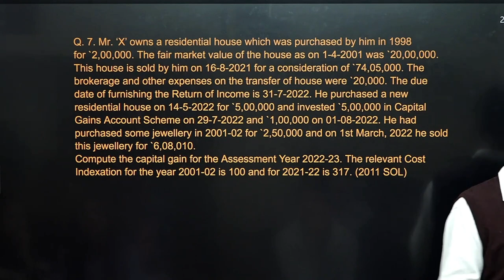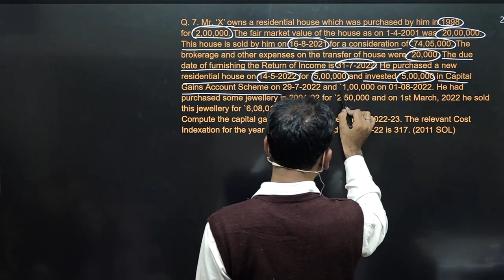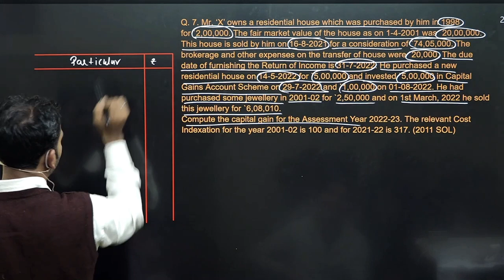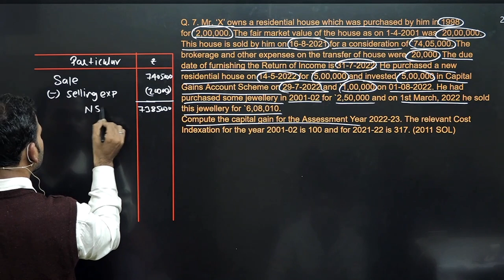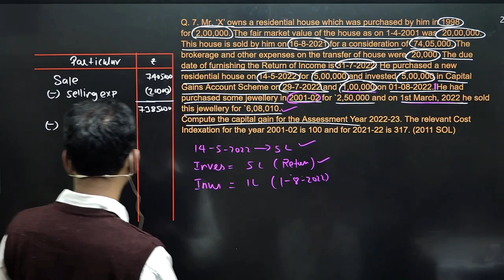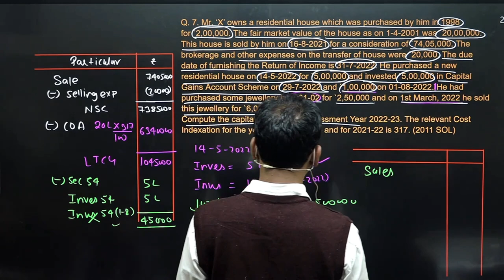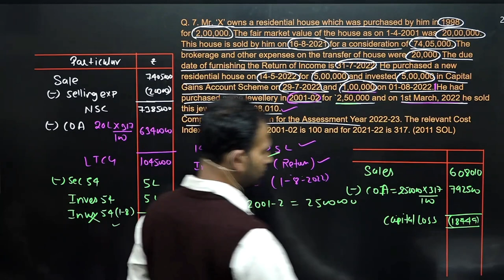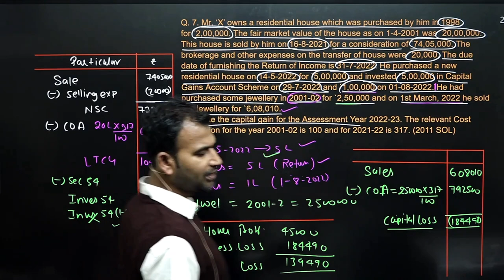income tax class for bcom | capital gain | part 19 | b.com income tax/evision and practice question